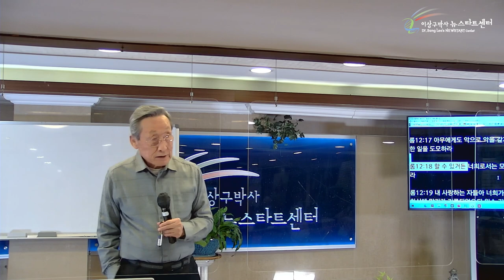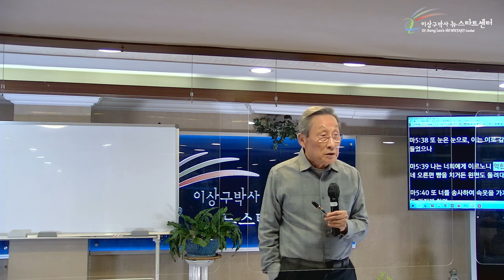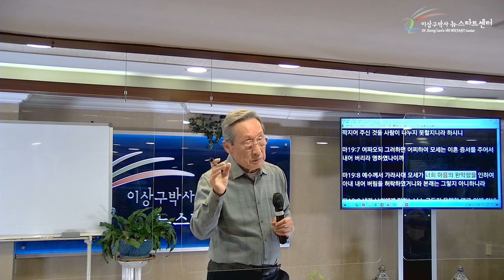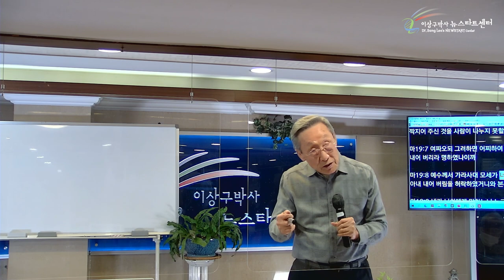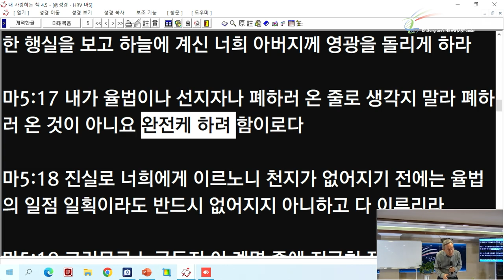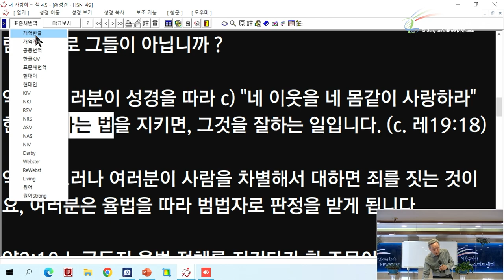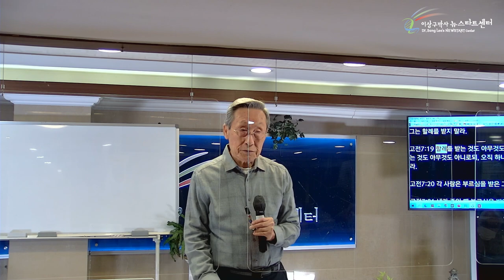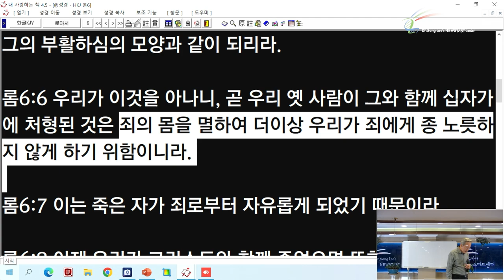[1강] 모세의 율법을 완전케 하신다고?